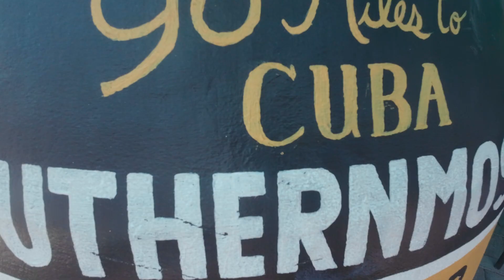S&S N 60 VERSION 22.03.19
A weekend in the life ...

Every weekend summed up into 60 seconds.  Why? ... well why not?

Hunting Gear that I use:
Broadheads - Magnus Broadheads, Black Hornet Ser-Razor
Bows - Elite Ritual 33 (big game) and Elite Z28 (turkeys), both 60# and 29" draw
Sights - HHA and Sword
Rests - Vapor Trail Gen 7X
Quiver - Tight Spot
Stabilizers - Elite 7" (big game), Sims S-coil (turkeys)

POVs - Insta360 One R Platform and DJI Osmo Action
Microphones - Sony Digital